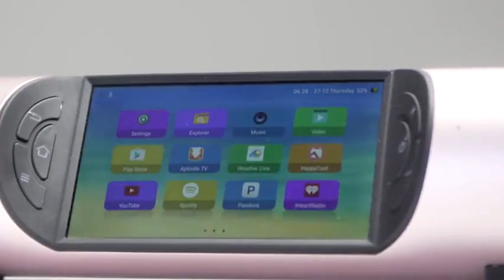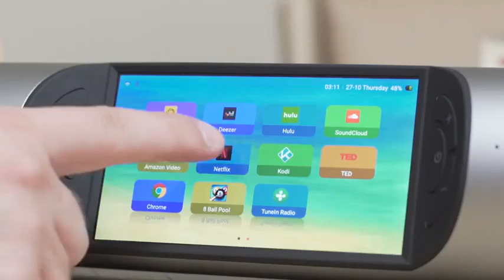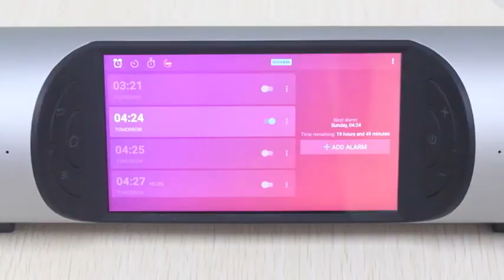Zbinno Miro P1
特約經銷商: 環球電器行 (Universl Electrical Company)
ROSE RS-301 Hi-Res Audio Player
Showroom: G/F 214 Sai Yeung Choi Street
(MTR-Price Edward Station, B2 Exit)

地址: 九龍太子西洋菜街214號地下(近始創中心)
交通: 太子地鐵站B2出口(Price Edward-MTR B2 EXIT)